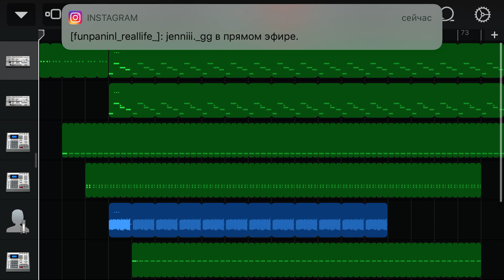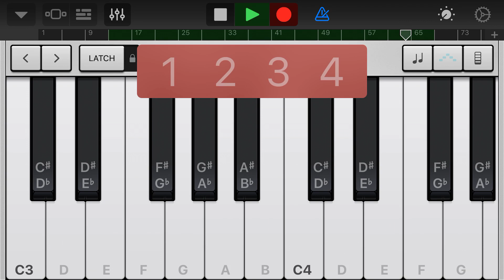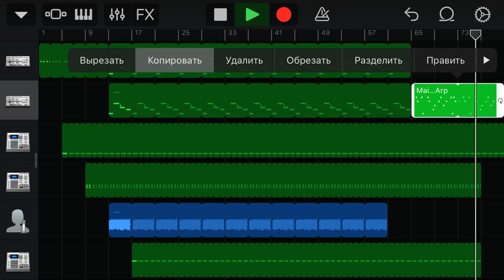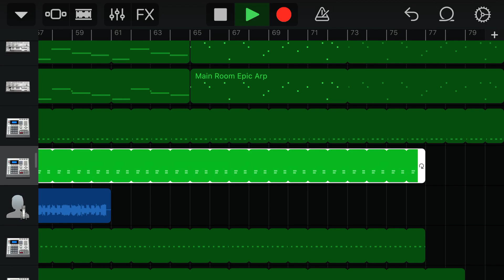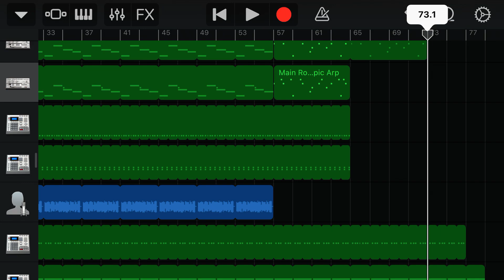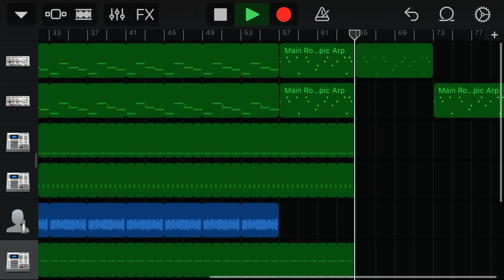Making of FunpaninL nicesynth part3